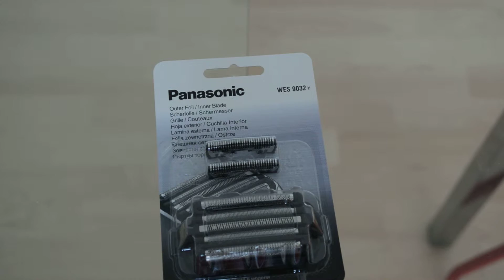Panasonic ES-DL82 Wechsel der Scherfolie und der Rasierklingen